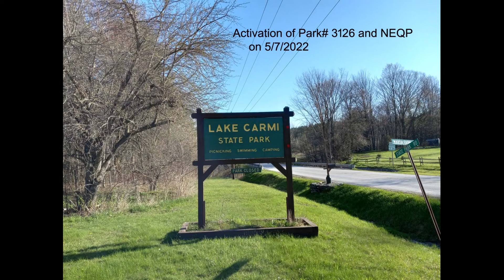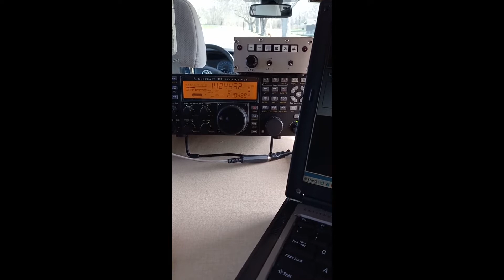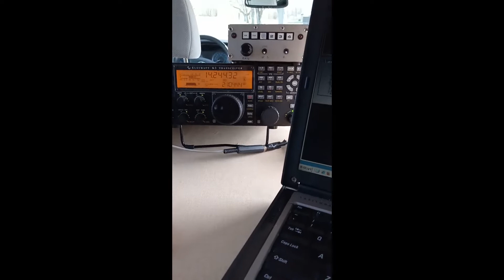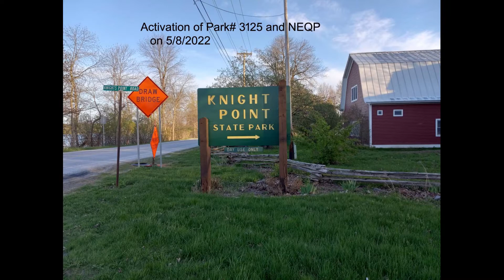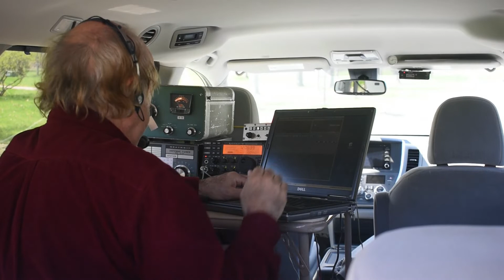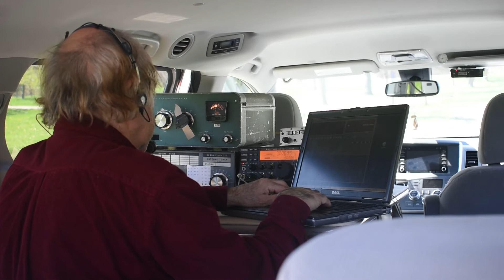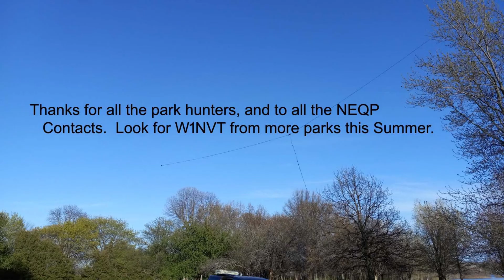Activation of parks 3126 and 3125 and New England QSO Party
On 5/7 and 5/8 of 2022 W1NVT activated parks 3126 (Lake Carmi, Vermont) and 3125 (Knight Point, Vermont) as well as participating in the NEQP from Franklin (FRAVT) and Grand Isle (GRAVT) counties.  W1SJ operated from both parks, and K1BIF operated from Knight Point. Both stations used an Elecraft K3, one used a Heathkit linear, the other used an Elecraft KPA500.  The antennas were a Cobra Ultralite Jr, and a 40m single band dipole.  The weather was perfect; temps in the 60's and bright sun.  The total for the weekend was over 1,600 contacts.  As always, thanks to the park staff, and to all the contacts